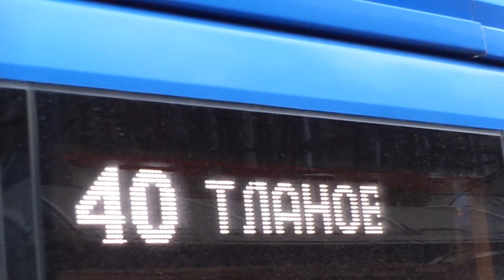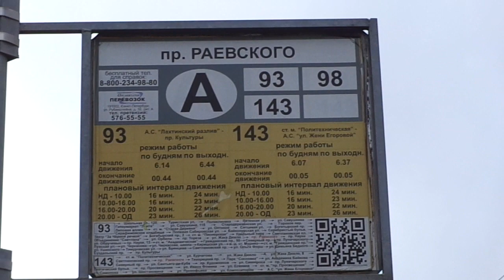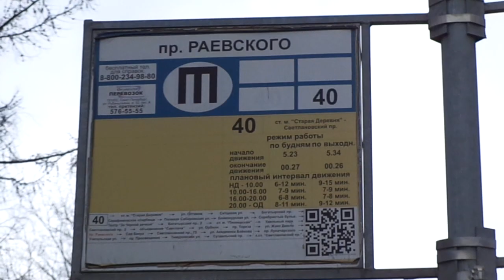Троллейбус с УАХ "6001 по 40" Петербурга 10-111: ТролЗа-5265.02 б.6001 по №40 (13.02.20)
Электробус, троллейбус с УАХ ТролЗа-5265.02 "Мегаполис", бортовой 6001, следующий по маршруту №40.
Видео снято по: Светлановский проспект (от ост. "ул. Ж. Дюкло" до ост. "пр. Раевского")
Дата съемки: 13 февраля, 2020 в 13:41.